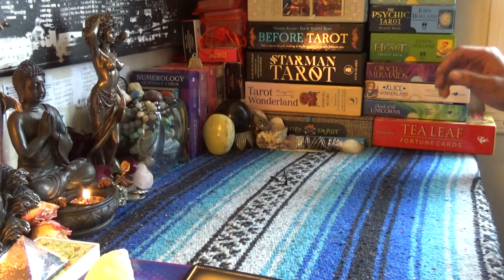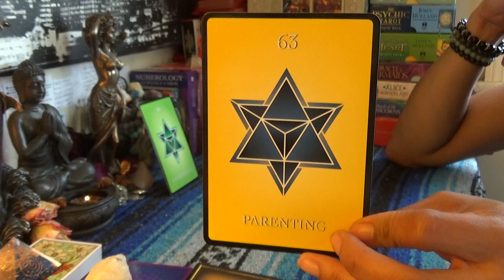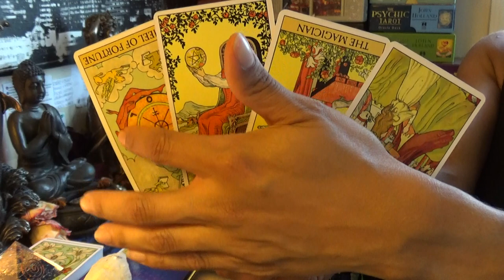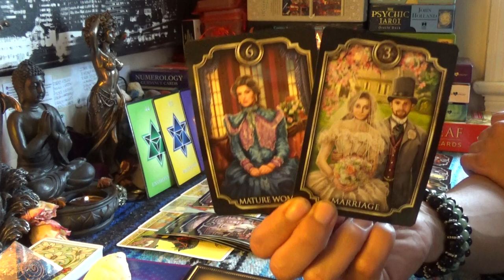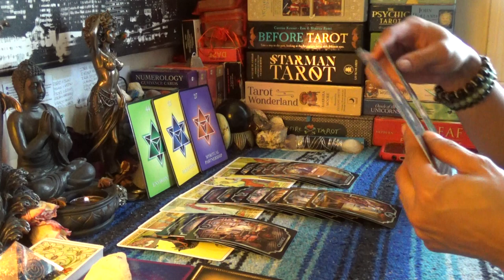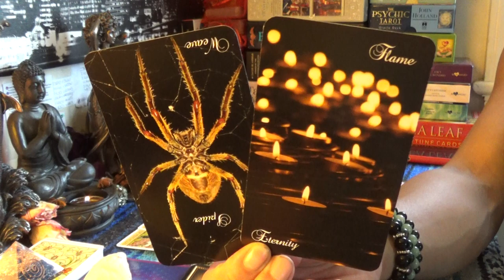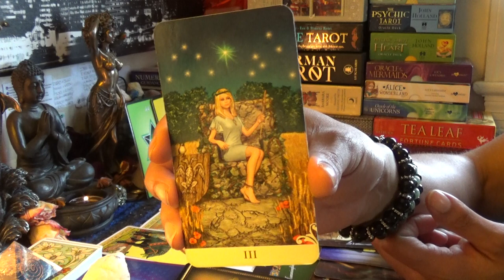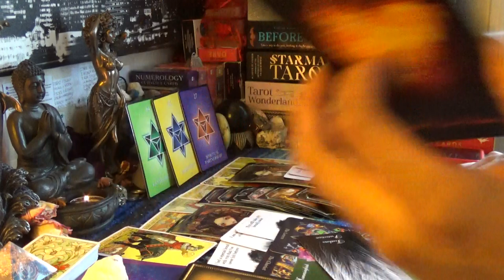♋️CANCER MAY 15-31 2019♋️TAKE ME TO COURT TO PROVE IT'S MINES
♋️CANCER MAY 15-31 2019♋️TAKE ME TO COURT TO PROVE IT'S MINES... 👉🏾👉🏾👉🏾watch the full video on YouTube 💁🏽‍♀️Make sure you like and subscribe to my YouTube so you don’t miss a thing